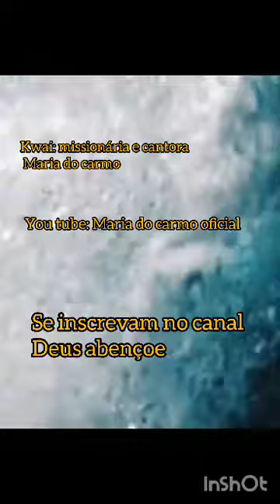que o senhor Jesus Cristo abençoe todos vcs meus irmãos